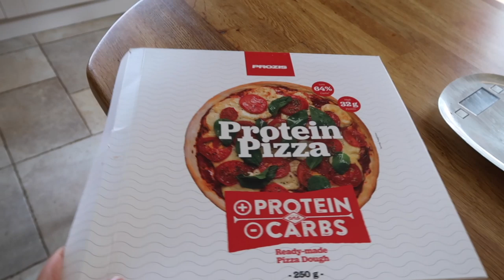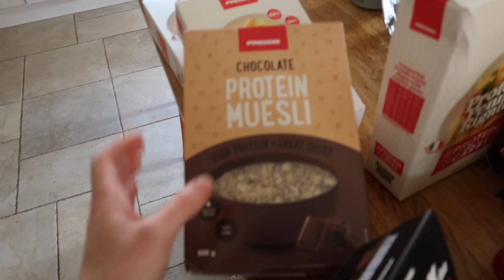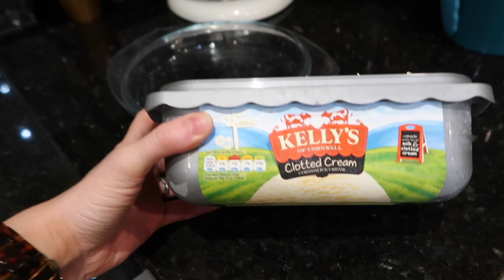Quarantine Full Day Of Eating | At Home Training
- Workouts
- Training
- Diet
- Nutrition
- Gaining Muscle
- Shredding

BOOMBabY!!